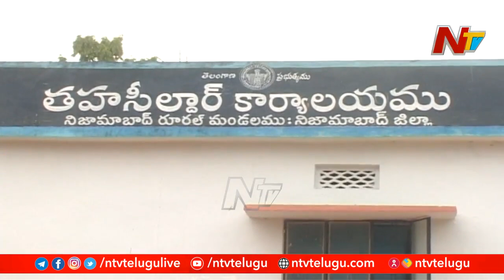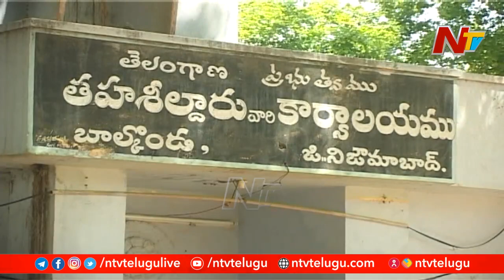కళ్యాణ లక్ష్మి, షాదీ ముబారక్ లో లంచం అడుగుతున్న లంచగొండి ఉద్యోగులు | Nizamabad | Ntv